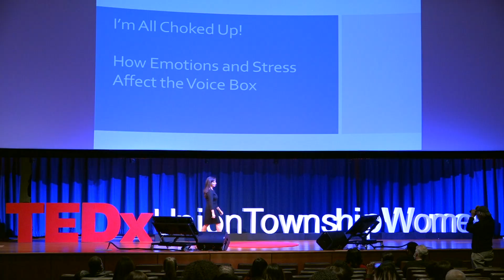I'm All Choked Up! How Stress Affects the Voice Box | Leanne Goldberg | TEDxUnionTownshipWomen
The  voice box or larynx  is the intersection of communication, eating, and breathing.
Just as people hold stress and emotions in other parts of their body, it's possible to carry stress and emotions in the voice box.  This leads to muscle tension that can be treated by a voice specialized speech-language pathologist (SLP). Leanne Goldberg is the Director of Speech-Language Pathology for the Department of Otolaryngology across the Mount Sinai Health System in New York City. She is an experienced clinician who specializes in the evaluation and treatment of the full range of voice, swallowing, and respiratory disorders. She earned her MS at Columbia University in 2005, and went on to complete her fellowship at Mount Sinai.
In 2013, she joined the Grabscheid Voice and Swallowing Center at Mount Sinai, where she works extensively with high-level performers, professional voice users, and transgender and gender non-conforming individuals. She is highly skilled at performing swallowing evaluations and treating patients with swallowing disorders.
Ms. Goldberg has developed a novel behavioral based therapy program to treat patients with chronic cough, which typically yields successful outcomes after only a few visits. This talk was given at a TEDx event using the TED conference format but independently organized by a local community.